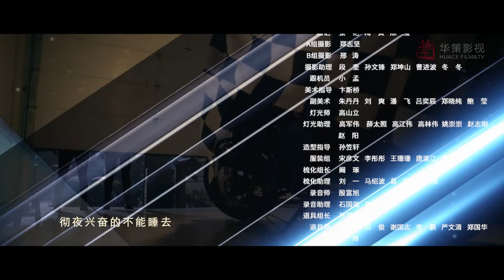【盛势】第24集 | 龚俊、徐峰主演 | 型男保镖追爱英俊小少爷 | Advance Bravely EP24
►剧集信息：
导演: 杨龙
编剧: 柴鸡蛋 / 皮振飞
主演: 龚俊 / 徐峰 / 李乔丹 / 蒙恩 / 梁雪峰
类型: 喜剧 / 动作 / 爱情
制片国家/地区: 中国大陆
语言: 汉语普通话
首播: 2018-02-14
集数: 30
单集片长: 20分钟
又名: 势不可挡 /

►剧情简介：
      某天，一位肤白貌美，性格直爽的东北大妞儿袁茹，对帅哥夏耀一见钟情，为了追到这位帅哥，袁茹拜托自己的哥哥帮忙牵线搭桥。因为妹妹的任性请求，保镖公司的老板袁纵，为帮妹妹追求男友，大展神通。从此，这对兄妹和帅哥夏耀之间开始了一段逗趣又感人的故事。